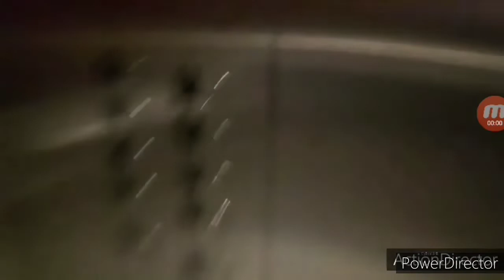Assassins Creed Toons | Thin the Ranks - Season 7 - Episode 17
Distribution Services by: Albert Roh

Game Services by UBISOFT ENTERTAINMENT